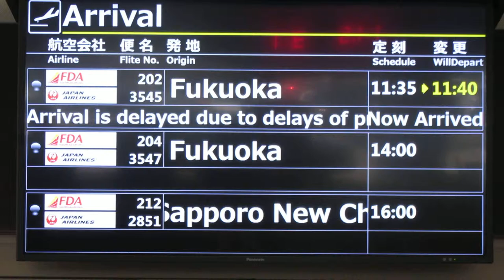信州まつもと空港(松本空港) 到着案内ディスプレイ(フライト案内) その2